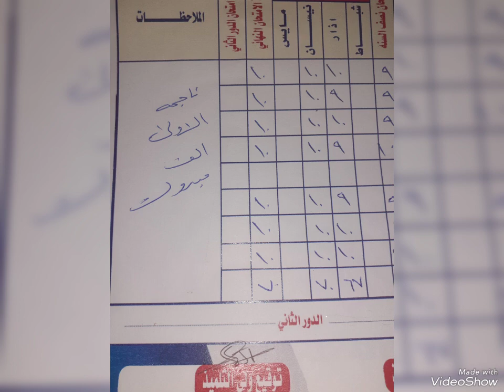حبيت اشاركم فرحتي بنجاح مراوي من الصف الثاني واصبحت صف ثالث الف الحمداللة والشكر